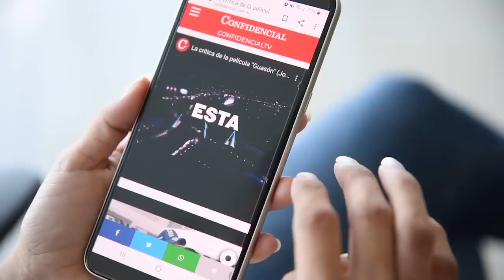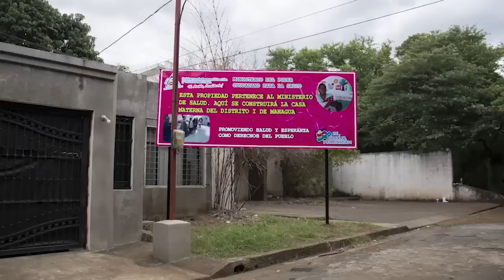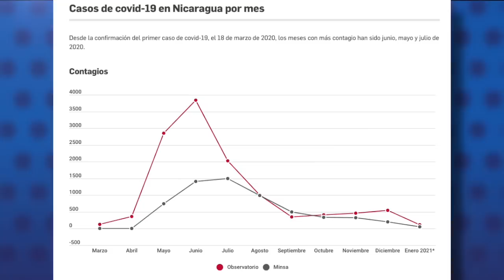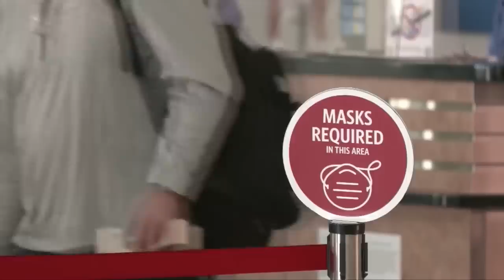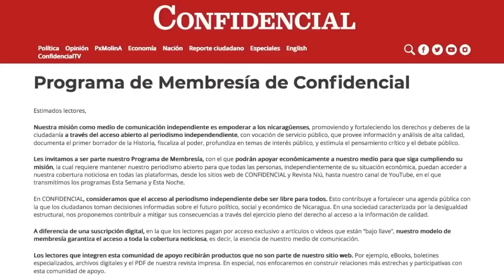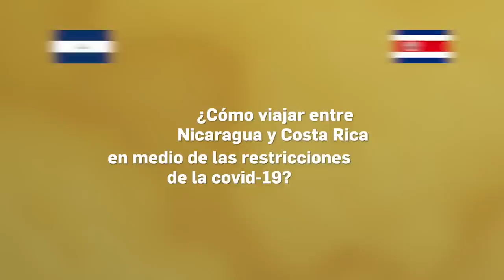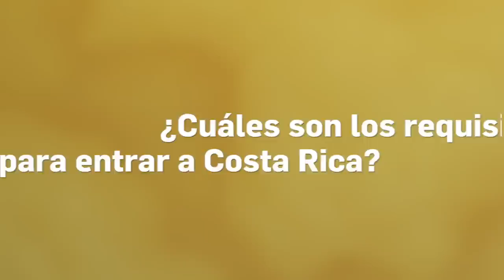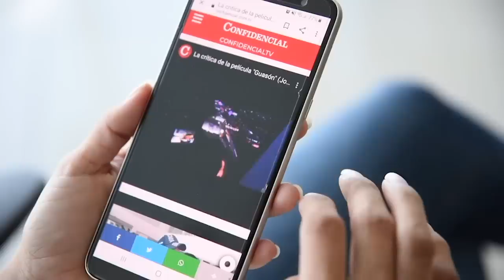📺 La alianza de CxL; los cambios del MRS; y el "poeta" Ortega La Última Mirada News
Esta Noche | Hablamos sobre la alianza política que anunciaron la Alianza Cívica y el partido Ciudadanos por la Libertad, en la que convocaron a una alianza opositora amplia e incluyente, aunque la secretaria del partido CxL, Kitty Monterrey, proclamó que la Unidad Nacional Azul y Blanco y la Coalición Nacional no existen como organizaciones opositoras.

Te presentamos una entrevista con Suyen Barahona, presidenta del partido Movimiento Renovador Sandinista, que en su convención nacional, decidió por una votación calificada cambiar su nombre y dejar de llamarse sandinista, y aprobó reformas sustanciales a su programa político sobre el Ejército, la Policía, y la justicia.

Te traemo una guía con toda la información que necesita saber, sobre las regulaciones sanitarias y migratorias para viajar a Costa Rica

Te mostramos una edición especial de La Última Mirada News, a propósito de la cadena nacional de radio y televisión en la que el presidente Daniel Ortega debutó como declamador de la poesía de Rubén Darío